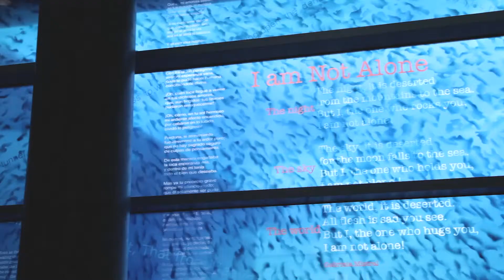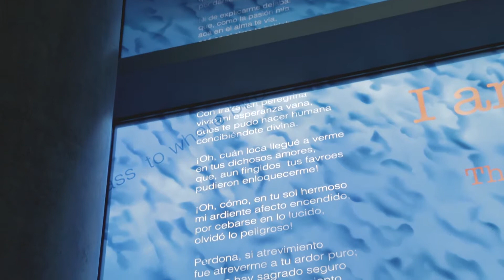Martin Donlin :: Dallas / Lovefield Airport